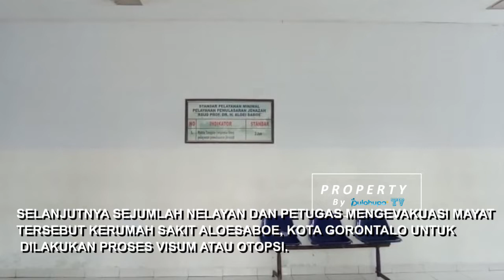MELAUT, MALAH MENEMUKAN WAN1TA T4NPA BUSANA